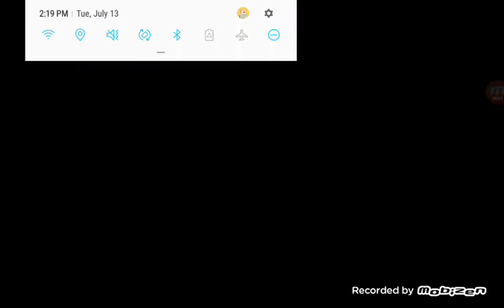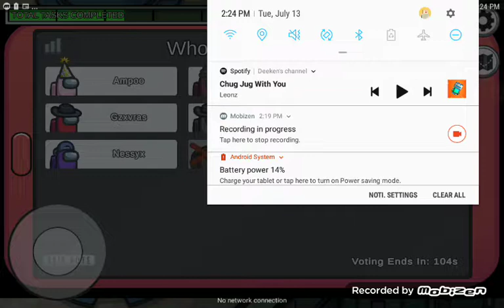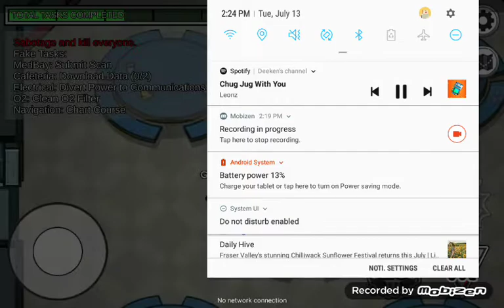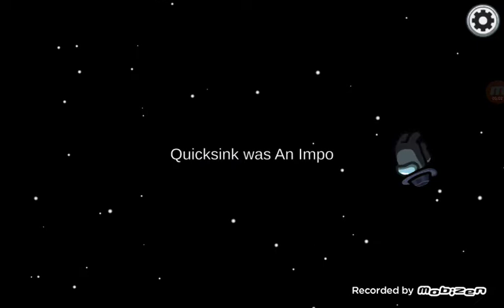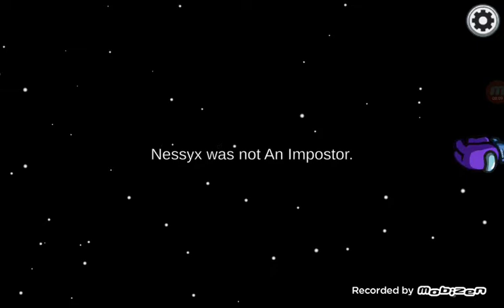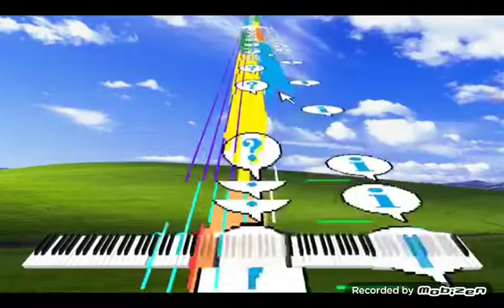among us and new into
i have a into NEW